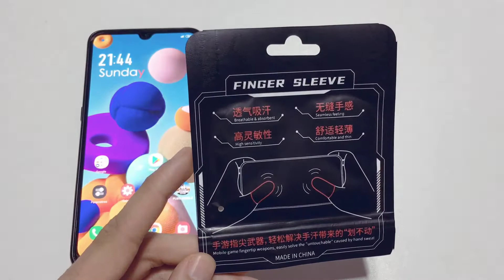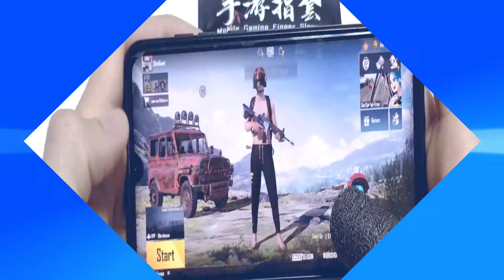best gaming 🎮 fingersleeve for pubg and free firee 🔥 . أفضل جودة فينغر لألعاب ببجي و فري فاير